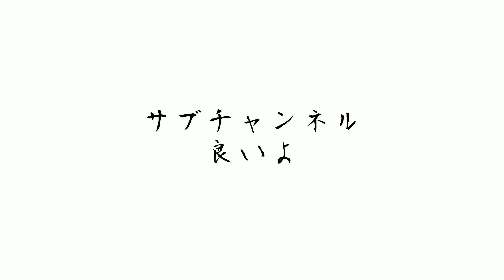ショートコントまとめ 17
17て
なんの数字だよ